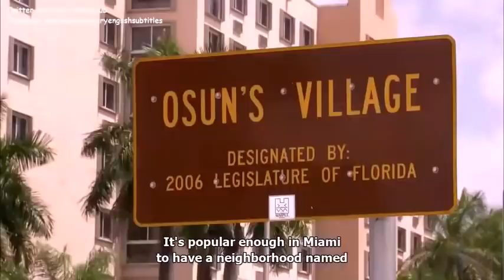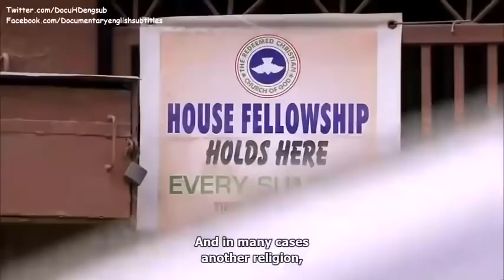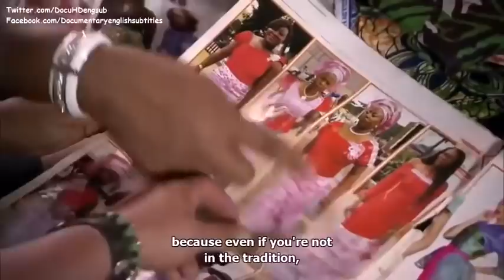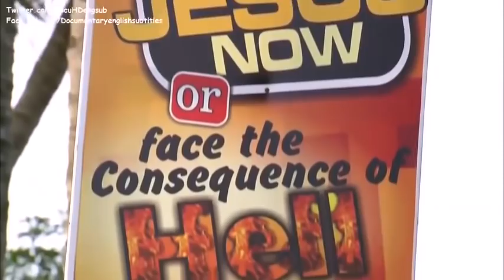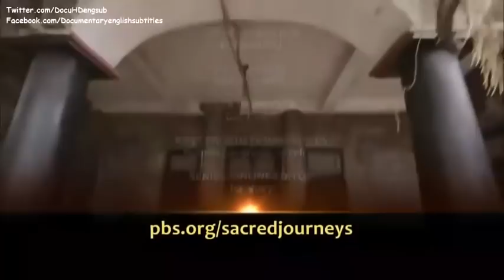WHAT YORUBA SPIRITUALITY PILGRIMAGE FEELS LIKE - DOCUMENTARY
All contents are produced for the emancipation of Africans from Mental Slavery of the Religions of the Invaders.

Consultation/Divination available via WhatsApp Line only.

BANK DETAILS:
KNOWLEDGE AND LITERACY BAY
GTBANK
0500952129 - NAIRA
OR
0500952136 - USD